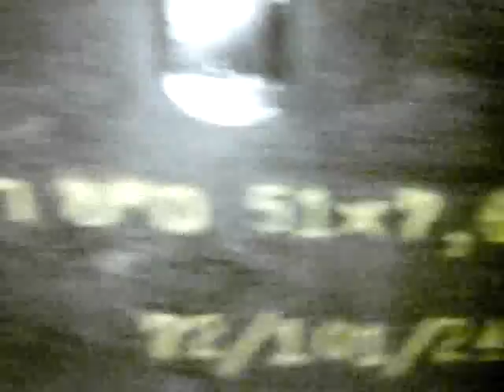BarLev Fortification "telsalam", Egypt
BarLev Fortification "telsalam" near Suez Canal on Sinai side.